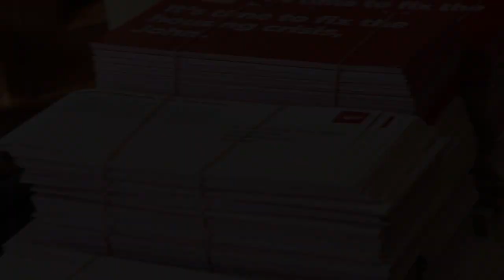It's time to fix the housing crisis, John: Phil Twyford, Labour Housing Spokesperson